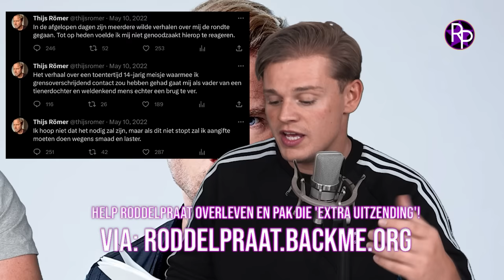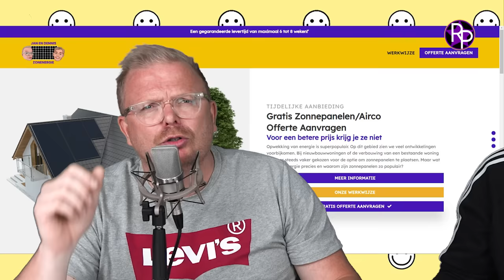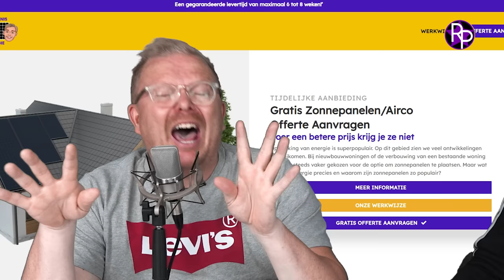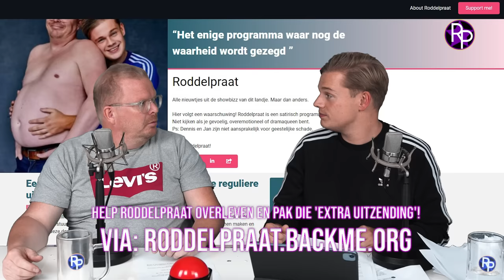Thijs Römer uitgelachen door Jan Roos: 'Liever 3 vingers dan 2'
Nederland kan deze week meegenieten van het einde van Thijs Römer. Hij stond deze week voor de rechter en kwam met de meest dubieuze verklaringen. Wij hebben besloten om erom te gaan lachen.

Wil je iedere week nog een 'Extra Uitzending' van RoddelPraat en zorgen dat dit programma kan blijven bestaan, dat kan